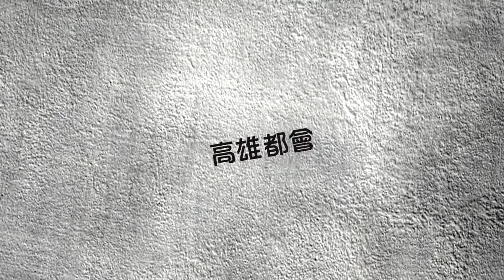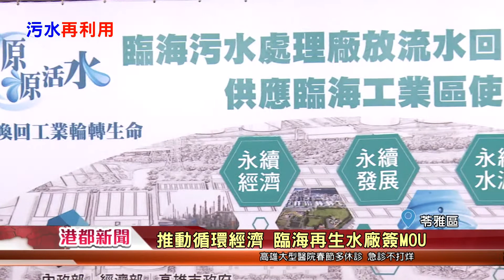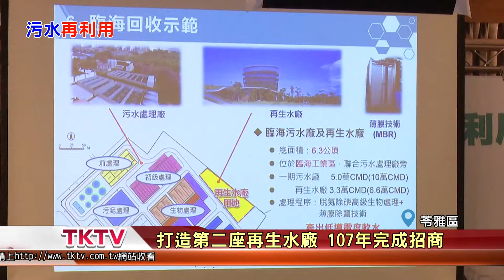1070219【港都新聞】新春特別節目-高雄市政府水利局長 蔡長展專訪